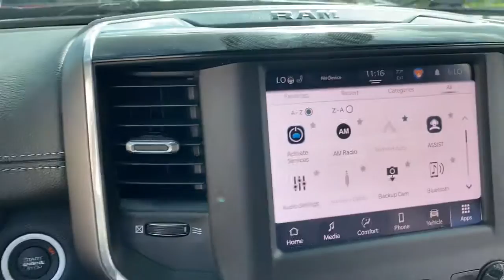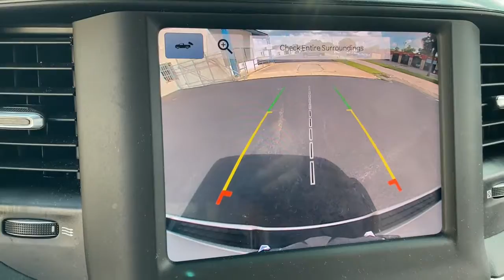2022 Ram 1500 Vero Beach, Fort Pierce, Port Saint Lucie, Stuart, Sebastian, FL 22215A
Ivory White Tri-Coat Pearlcoat Used 2022 Ram 1500 available in Vero Beach, Florida at Linus Automotive. Servicing the Fort Pierce, Port Saint Lucie, Stuart, Sebastian, FL area.

2022 Ram 1500 Laramie - Stock#: 22215A - VIN#: 1C6RREJM6NN185264

Linus Buick GMC Cadillac
1401 8th Ave

Recent Arrival! Clean CARFAX. Ivory White Tri-Coat Pearlcoat 2022 Ram 1500 Laramie RWD EcoDiesel 3.0L V6 22/32 City/Highway MPGbrbrbrWE DELIVER TO YOUR HOME OR OFFICE !!!...Largest used car inventory from the Treasure coast to the Spacecoast.